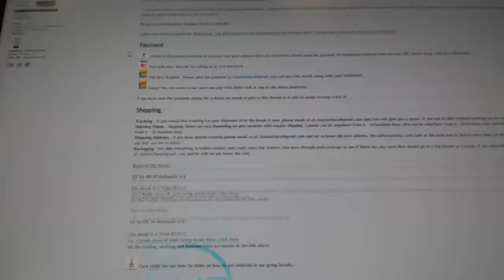C&C #6496 Multi Random